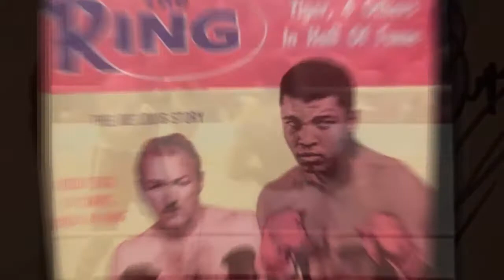The Man Who Inspired the Movie “Rocky”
Rocky is a 1976 drama film written by and starring Sylvester Stallone.  It tells the rags to riches American Dream story of Rocky Balboa, an uneducated, kind-hearted working class Italian-American boxer, working as a debt collector for a loan shark in the slums of Philadelphia. Rocky, a small-time club fighter, gets a shot at the world heavyweight championship.

The film, made on a budget of just over $1 million, earned $225 million in global box office receipts, becoming the highest-grossing film of 1976. Rocky was critically acclaimed and solidified Stallone's career as well as commenced his rise to prominence as a major movie star of that era. It went on to receive ten Academy Award nominations, winning three, including Best Picture.

Have hemorrhoids been bothering you so much that it interrupts your daily living?
Have you tried every known remedy, but your hemorrhoids wouldn’t go away?
It is best to know more about hemorrhoids to know what you are dealing with. Discover how to get rid of hemorrhoids here: